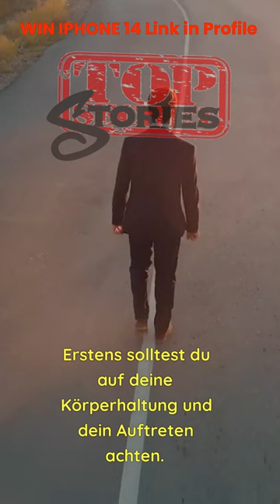Mehr Ausstrahlung nach diesem Video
🚨Checkt unsere Linktree Angebote🚨
🏆Erfolg•Motivation•Inspiration🏆
🧠 Psychologie•Philosophie🧠
🌐Wissen•News•Facts🌐
Bereit für eine Überraschung? Klicken Sie jetzt auf den Link und erfahren Sie mehr!